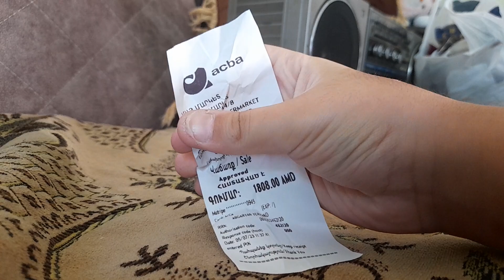7 июля 2023 г.(2)